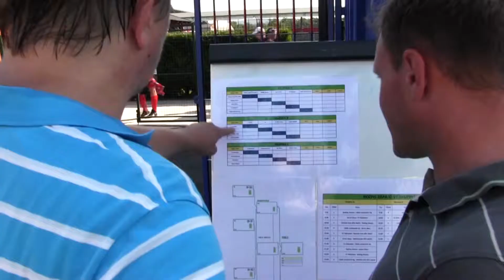Firemní fotbalový turnaj 2016